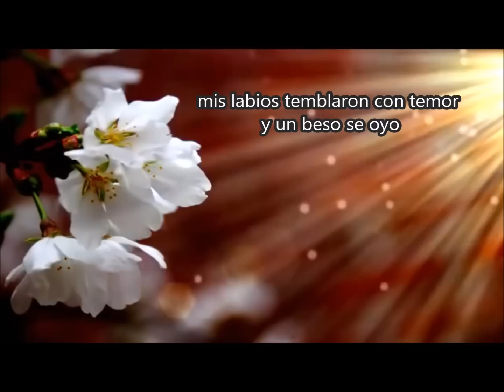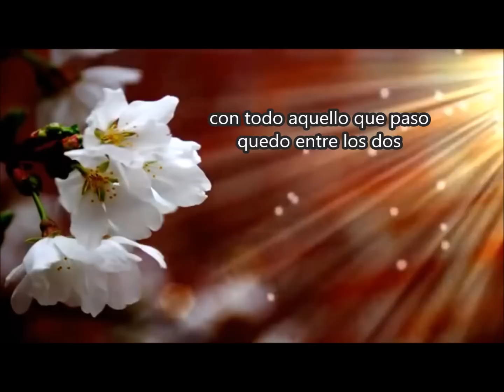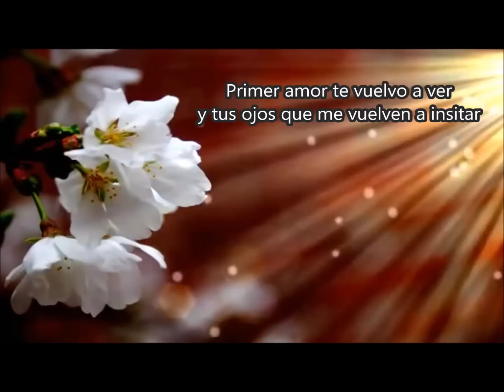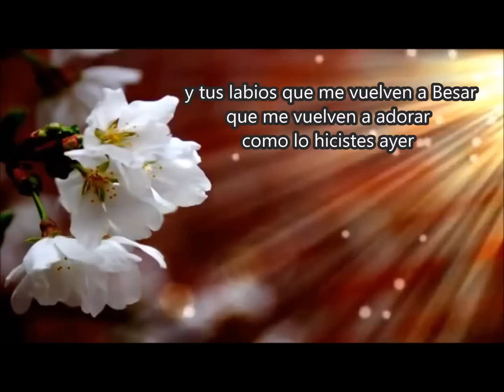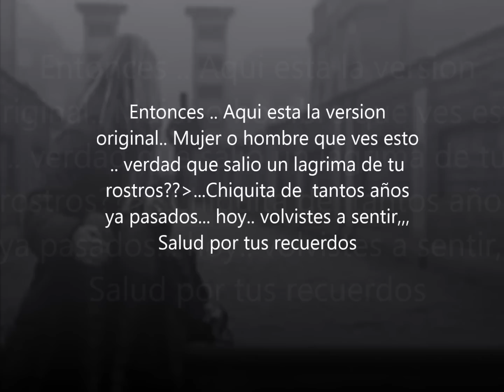MI PRIMER AMOR KARAOKE , PILI NARANJO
Esta cancion es de esas . que es para escuchar con media luz y una copa de vino .. cerrando los ojos . y un suspiro entre los labios.. Mujer que estas alli .. esto es para ti..!!..